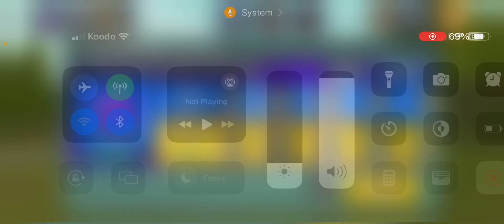Ranked MP S07 #3 (Level 500) - Disc Golf Valley